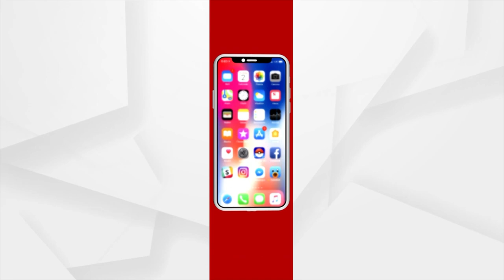FIH Hockey World Cup 2023 : Cuttack All Set For Hockey Inauguration Ceremony At Barabati Stadium